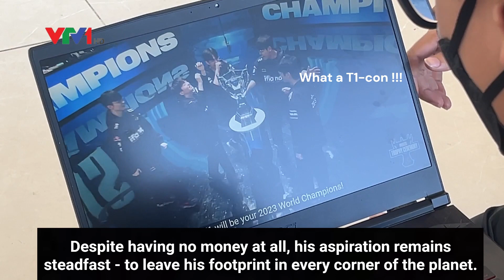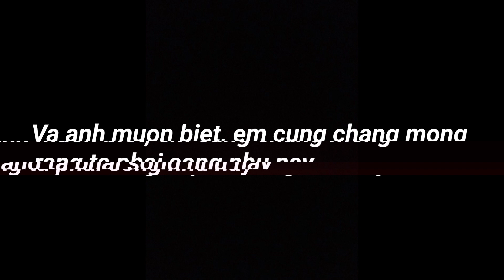LITTLE BANG: THE DEBUT 💥💥💥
Hello everyone, and welcome to the first assignment of the Listening and Speaking B2 course, led by our instructor, Mr. Koi. The purpose of this video is to introduce you to our group members and share the spirit of our team. We brainstormed ideas, filmed, and edited the video within two days, so please forgive us if you spot any mistakes🥹

Context of the video: In today's society, people are expected to be handsome, cool, athletic, and have an outstanding academic background to be considered successful. However, our group has a different perspective. We believe that in an alternate universe, the new standard is being average, and the typical norms are considered a crime.

Casts:
Leader: Phạm Ngọc Thuận
Cameramen & Editor: Hồ Minh Quân
Main actors: Tú Mink, Hồng Phúc (filmed with his iPhone), Trần Hữu Minh Quang

Finally, we would like to express our heartfelt gratitude to our instructor, Mr. Koi, for providing us with the opportunity to showcase our personalities🥰😘